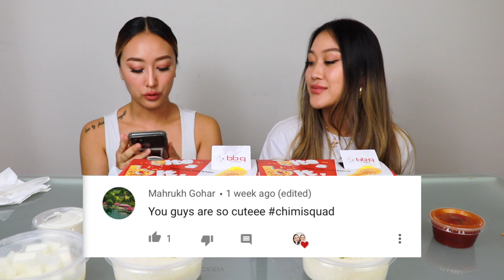KDRAMA KOREAN FRIED CHICKEN MUKBANG | BBQ CHICKEN | EAT WITH US! 😋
Hey CHIMISQUAD! We're back with another MUKBANG ! Today's menu is KOREANFRIEDCHICKEN commonly featured in KDRAMA !

Support the business!

Grab a snack or a meal and come join us :)

Xoxo,
Chimichonga Sisters❤️